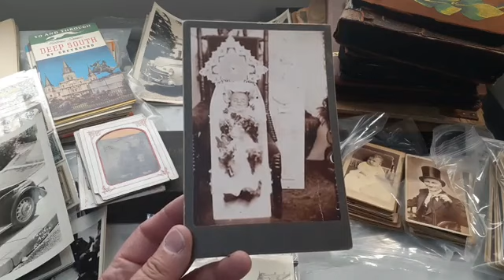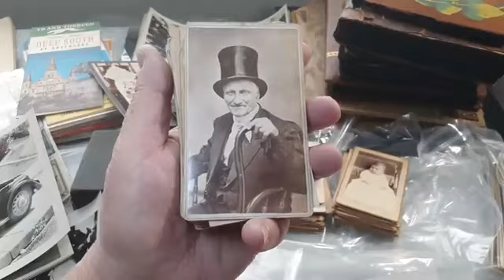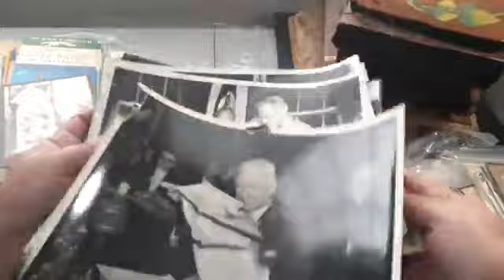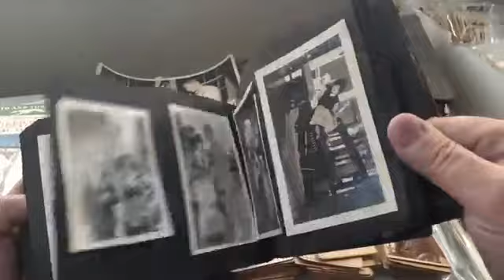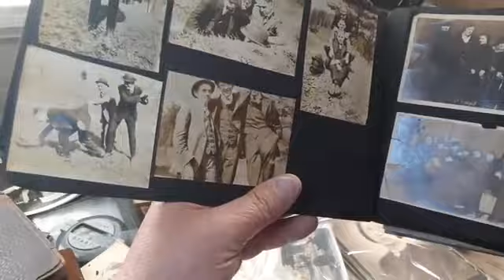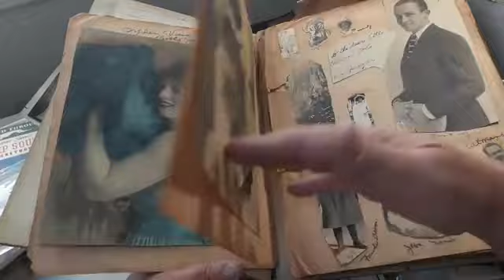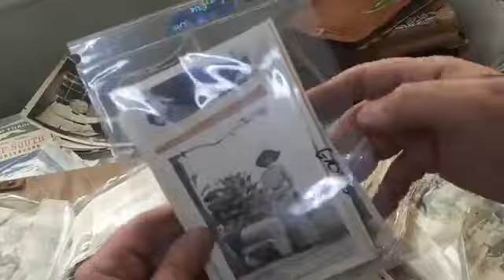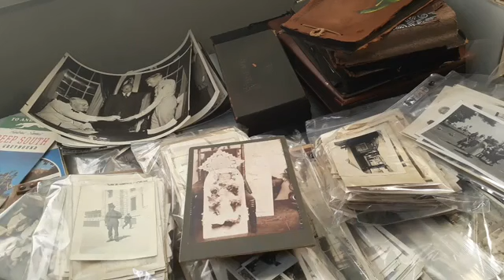LIVE AUCTION Tonight! 5pm Eastern, Backers Ephemera Group on Facebook!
Tonight we start selling the AMAZING Photo Content and more from the California Acquisition, the remaining Ephemera from the Richard Bagley Collection!